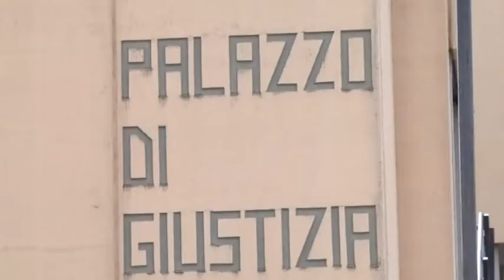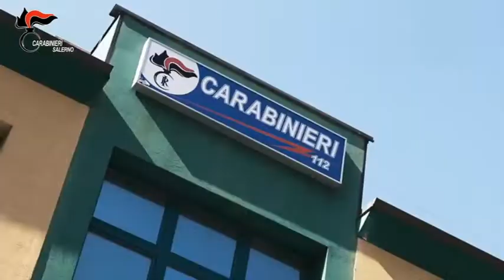DOMICILIARI MECCANICO MONTESANO 7AGO